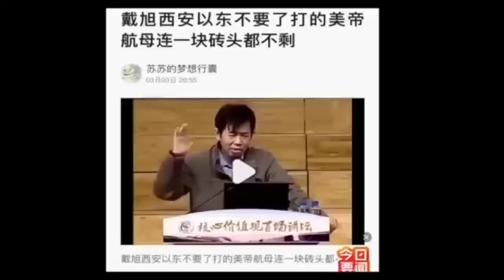让想死的先死